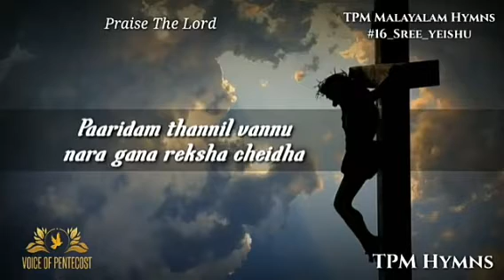Sree yeishu naayaganey namo namo mama.... # christian status song# traditional song# Malayalam song.